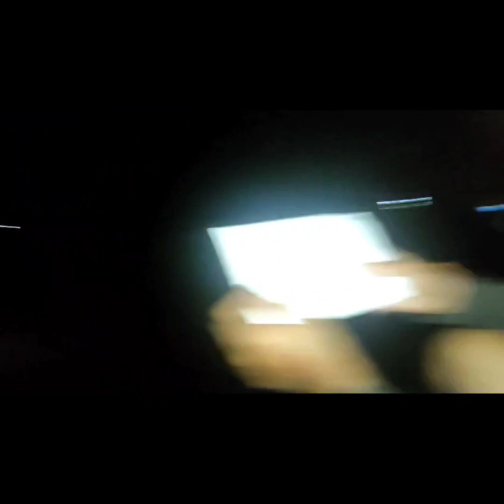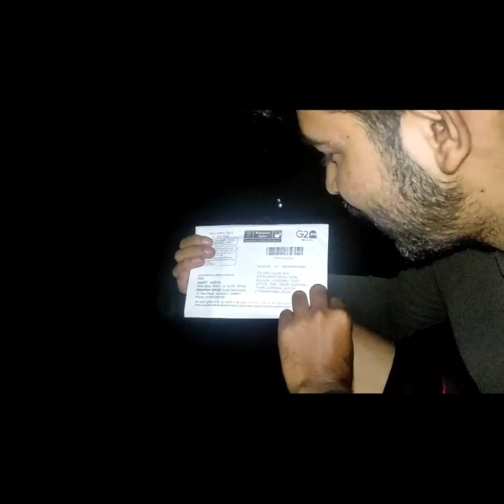Finally Passport Aa Gaya😍Nani Ma To Rone Lagi😭newvlog dailyvlog foryou134 views · 14 hours ago.